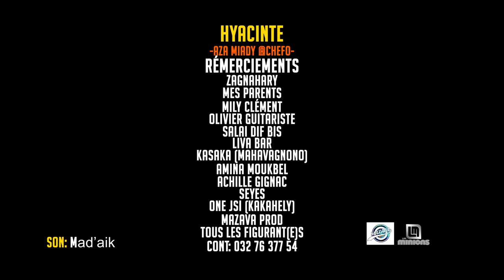HYACINTE - Aza miady @chefo | MUSIC COULEUR TROPICAL | NOUVEAUTE CLIP GASY 2022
HYACINTE - Aza miady @chefo